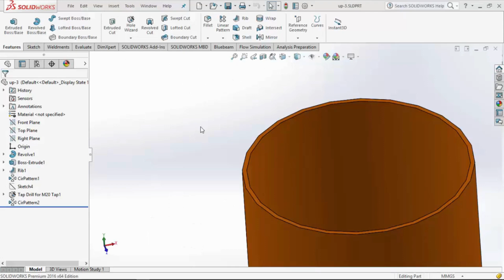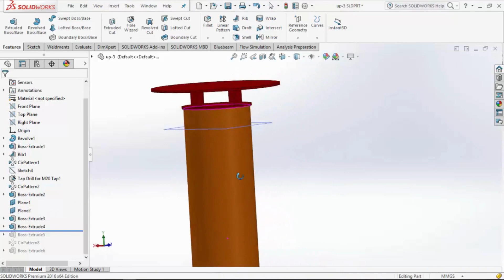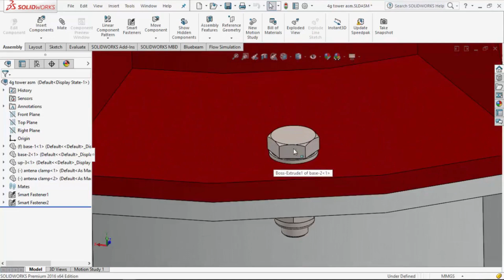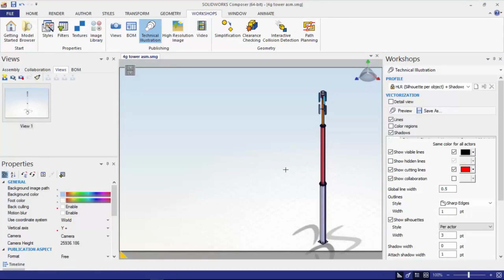4G tower design